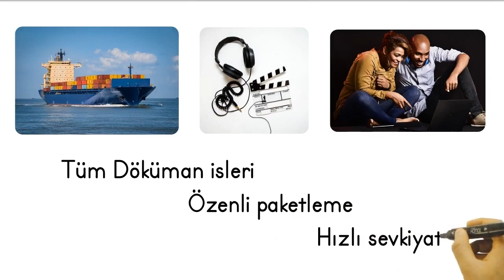Eksantrik Pres ile Verimliliği Yakalayın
Cengizler'den Eksantrik Pres, metal işleme ve şekillendirme konusunda sizi destekleyecek mükemmel bir makinadır. Bu videoda, Eksantrik Pres'in özelliklerini ve kullanımını gösteriyoruz. Daha fazla bilgi için bize WhatsApp üzerinden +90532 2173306 numarasından veya adresinden ulaşabilirsiniz."